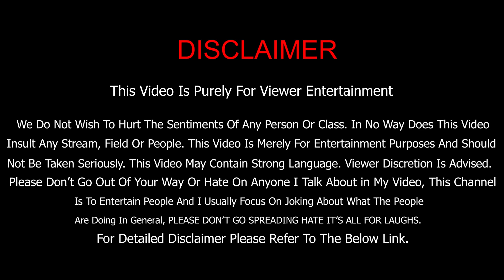Musical Chair Task Winner Aryavardhan Guruji at Bigg Boss Ott Kannada Season 9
ಇದು ನನ್ನ ಅನಿಸಿಕೆ ನನ್ನ ಮಾತಿನಲ್ಲಿ ತಪ್ಪಿದ್ರೆ ದಯವಿಟ್ಟು ಕ್ಷಮಿಸಿ ನಿಮ್ಮ ಪ್ರೀತಿ ಸದಾ ಹೀಗೆ ನಮ್ಮ ಮೇಲಿರಲಿ
I have said a few bad words in this video and do not go out and hate me. thank you
and I have used some audio clips which I recorded in voot app
The image in this video and thumbnail took from Voot select app Bigg Boss Kannada Show
Thank you bigg boss for giving us a good show and love to watch and review
We do own any copyrights of -

2) We have used some of the social media lower thirds took from freepik.com
(credits)
b) videvo.net
c) mixkit.co

Spread love, keep smiling and sharing n don't hate me too!
This link is for reference and this link I may change in future and about disclaimer link please check my latest video
bigg boss ott kannada
bigg boss kannada ott
kannada bigg boss ott
nandu
roadies nandu
roadies nandini
bigg boss ott nandu
bigg boss kannada ott season 9 contestant nandu